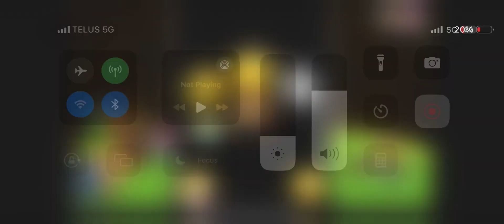Angry birds epic cave 14-3 (2/2)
Paladin was knock off and used just about all the cherry juice and chilli. … only bomber and piggy Mc call left for exciting finish.